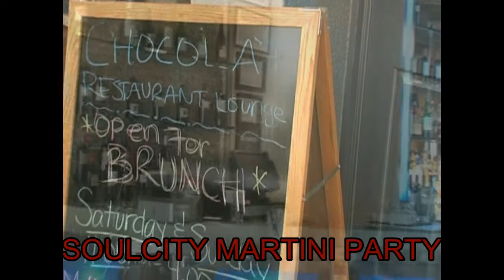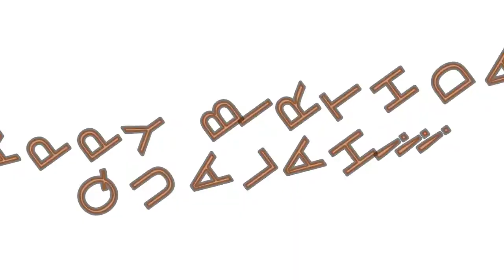DIAMOND VIDEO PRESENTS: MATT MCCOY SOULCITY MARTINI PARTY.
MATT MCCOY SOULCITY MARTINI PARTY CELEBRATION @ CHOCOLAT RESTAURANT IN HARLEM, QUAINT COZY GREAT FOOD. JOIN MATT WITH DJ MARIO HARLEM AT MOCA LOUNGE EACH TUESDAY NITE FOR EROTIC POETRY. CELEBRATE YOUR BIRTHDAY AT MOCA LOUNGE.